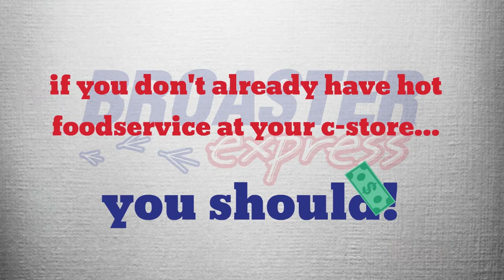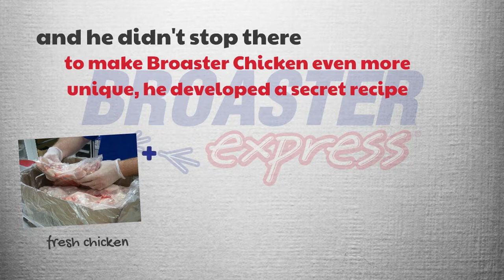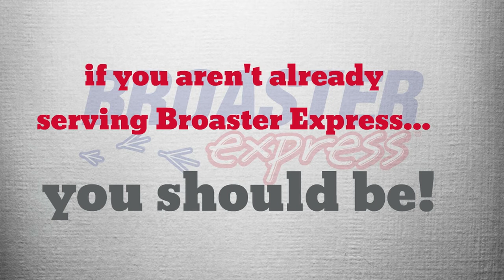Broaster Express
No fees, no royalties, no franchise contract + the best tasting products, complete marketing program support = you can't lose!